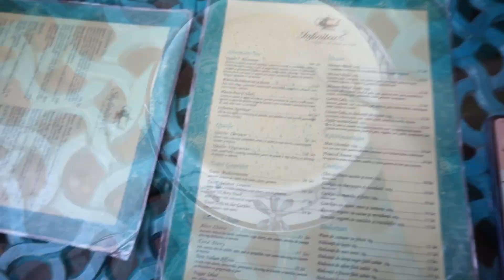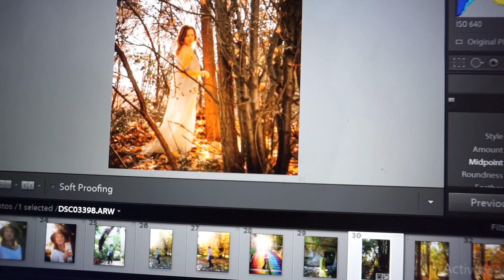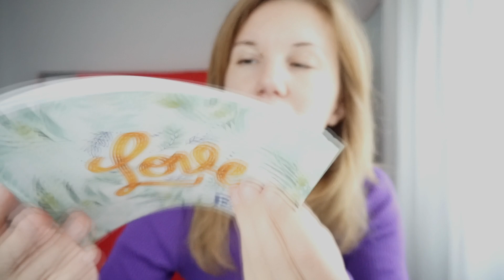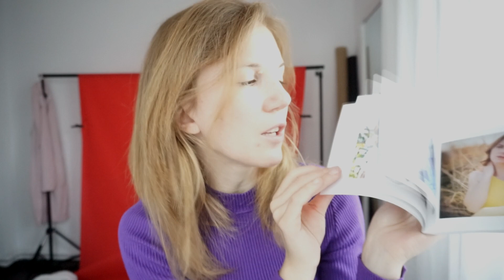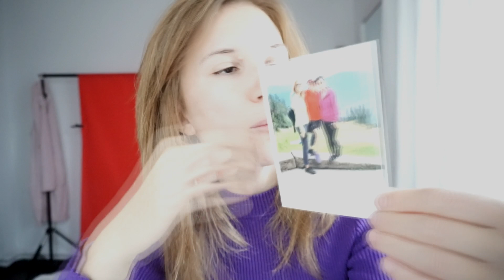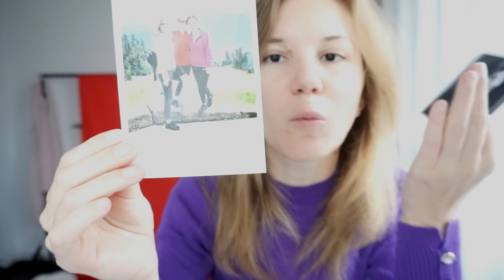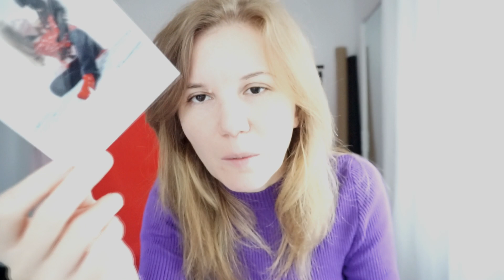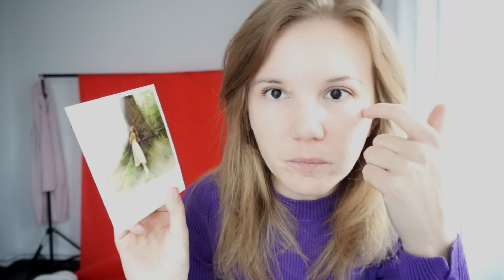Daily Vlog | Jiminy e îndrăgostit și mergem la "Pomul Lăudat"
Știți cum e aia cu mersul la pomul lăudat?! Ei cam așa am fost noi în acest daily vlog cu mersul la o ceainăria celebrată din București. Norocul nostru a fost că nu a fost scopul principal al plimbării noastre și că am avut și multe alte lucruri de care să ne bucurăm. În rest, Jiminy este îndrăgostit iar eu mi-am luat copiii și am plecat în zbor pe matură😁🐾🐈‍⬛🍁▼▼▼

@DenisaNicolae canalul de YT al Denisei 😍

💟✔ E M A I L

💡INFORMATII UTILE:
CE PORT:

PENTRU CEI NOI PE CANALUL MEU:
Hello tuturor!